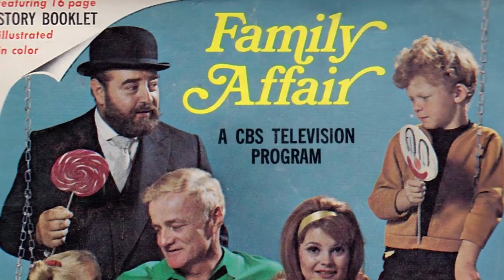What happened to the cast of "FAMILY AFFAIR" after the show ended?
A look at the sitcom FAMILY AFFAIR and what happened to the cast after the show was cancelled!  Facts about the show and the cast!